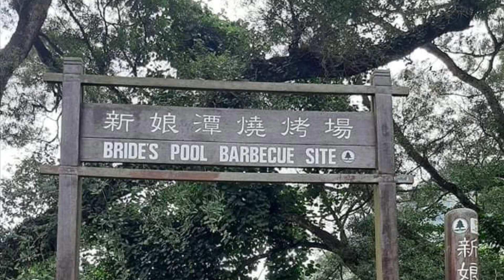BRIDES POOL | Daecel Shane Charize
12 | 09 | 2021

Bride's Pool is a stream pool with several waterfalls in northeastern New Territories, Hong Kong near Tai Mei Tuk.

How to get there:
Get off to Tai Po Market Station, exit A. Take the Bus 275R and get off to Brides Pool, second to the last stop.